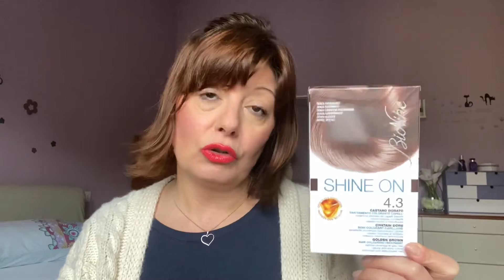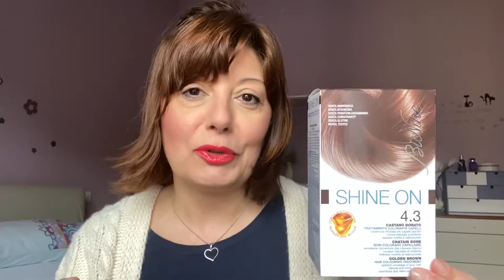PRODOTTI FINITI 👱‍♀️ CORPO & CAPELLI 👱‍♀️ MARZO/APRILE 2020 TOP &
🌸Seguimi anche sulla mia pagina Facebook  ➡️SoleLoryBeauty🌸

📧 se vuoi metterti in contatto con me scrivimi a solelory@icloud.